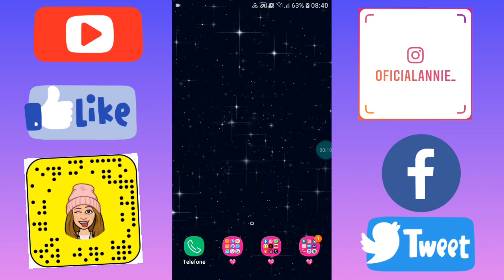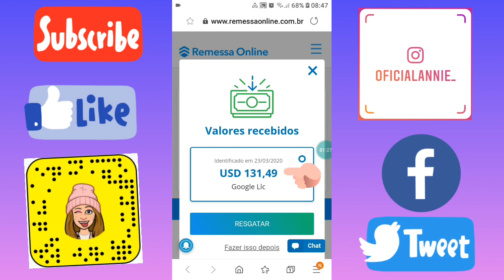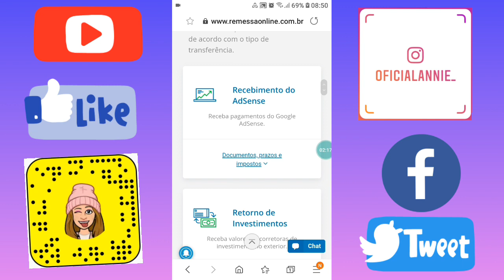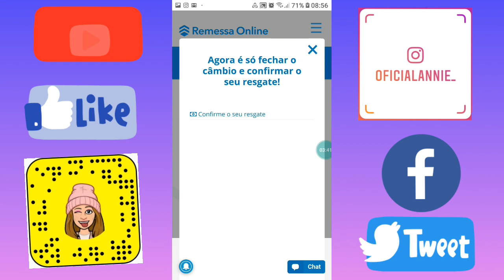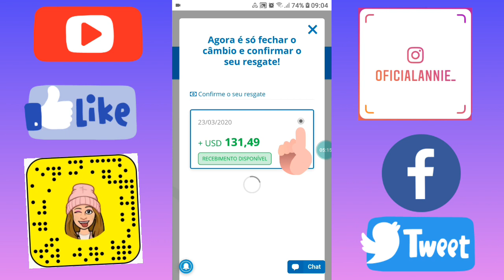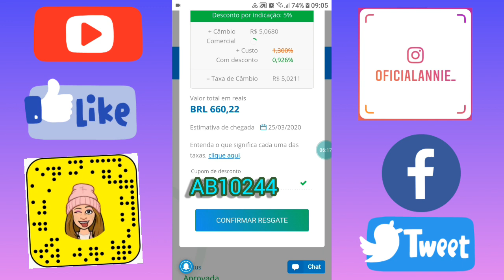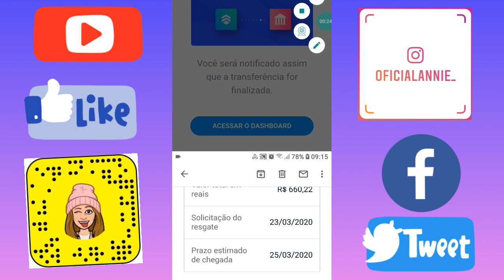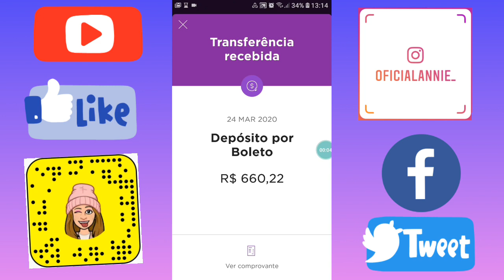Como Transferir do Remessa Online p/ minha conta no Banco - Annie Guedez